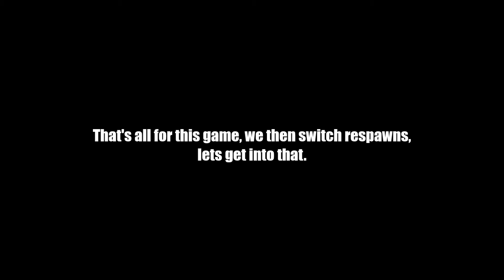KRYTAC CRB from AIRSOFTOLOGY GAMEPLAY! Cartcon1 Airsoft - Game: "Switzerland" (9-3-2016)